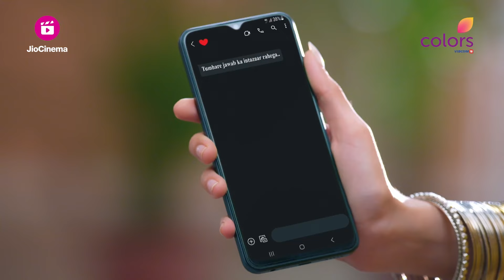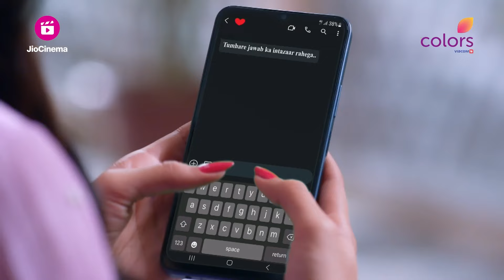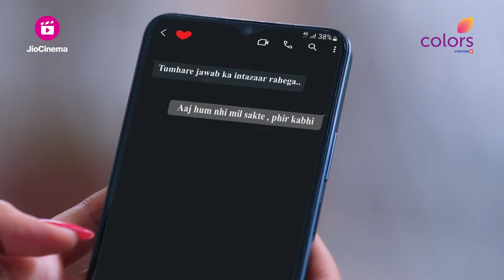Rudra पहुंचे Shuklas से रिश्ते जोड़ने | Suhaagan | सुहागन | Ep. 418 & 419 | Recap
Naina-Shlok के रिश्ते की बात करते वक़्त Indu हुई हैरान यह जानकर की Naina एक विधवा है, इसी दौरान Rudra ने Baldev से माँगा अपने बेटे Vedant के लिए Swara का हाथ

🌾 Discover the Heartfelt Tale of Love, Sacrifice, and Resilience in 'Suhaagan' on Colors TV! 🌾

Get ready to immerse yourself in the enchanting world of Uttar Pradesh, where the captivating story of 'Suhaagan' unfolds. Meet Bindiya and her younger sister, Payal, two brave souls living on a picturesque farm that holds their dreams and aspirations.

But fate has other plans as their own kin plot to take away the very land they call home. Will Bindiya and Payal uncover the hidden motives of their own family?

Join us on a rollercoaster of emotions as the older sister, Bindiya, rises above the adversities, determined to carve out a path towards a brighter tomorrow.

'Suhaagan' is a gripping tale of love, sacrifice, and resilience that will tug at your heartstrings and leave you rooting for the indomitable spirit of family bonds.

Don't miss a single moment of this riveting drama as it unfolds on Colors TV. Tune in now and witness the saga of 'Suhaagan' that will inspire and touch your soul! ❤️